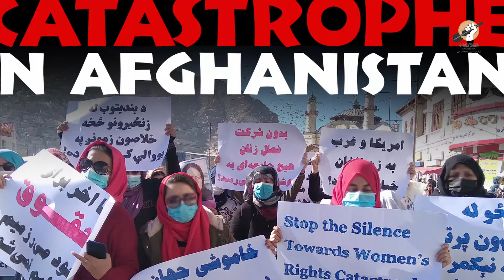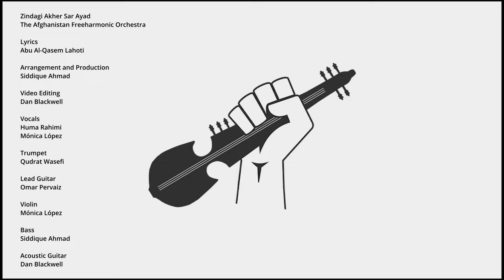AFO | Zindagi Akher Sar Ayad - زندگی آخر سرآید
Zindagi Akher Sar Ayad - a timeless classic by Ahmad Zahir, reimagined by the Afghanistan Freeharmonic Orchestra (AFO) and released for the first time on the 3rd anniversary of Taliban's return to power, during the virtual event "A Journey To Never Forget: From Darkness To Hope. AFO unites Afghan and international musicians in a virtual collaboration in this powerful rendition, blending traditional Afghan sounds with global influences. As a tribute to the resilience of Afghan culture amidst adversity, this song echoes the enduring spirit of freedom and hope. Join us in keeping the music alive and raising a voice for those silenced.

  باز خوانی آهنگ زندگی آخر سر آید - یک اثر ماندگار از احمد ظاهر. در این اجرای پرقدرت، نوازندگان آرکستر همنوایی آزاد افغانستان موسیقی‌دانان افغان و بین‌المللی را در یک همکاری مجازی گرد هم آورده، و صداهای سنتی افغانستان را با تأثیرات جهانی تلفیق می‌کند. این اجرا برای بار اول در گردهمای مجازی بمناسبت سومین سالگرد به قدرت رسیدن طالبان که توسط ارکستر همنوایی برگذار شده بود نشر گردید. به عنوان ادای احترام به پایداری فرهنگ افغانستان در میان دشواری‌ها، این آهنگ انعکاس‌دهنده‌ی روح ماندگار آزادی و امید است. با ما همراه شوید تا این موسیقی را زنده نگهداریم و صدای برای کسانی که به سکوت وادار شده‌اند، بلند کنیم.